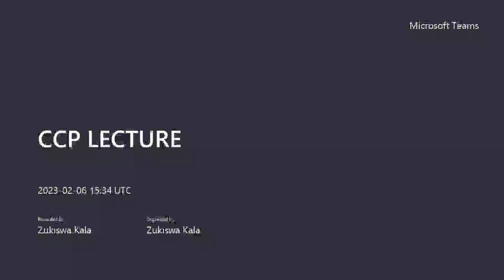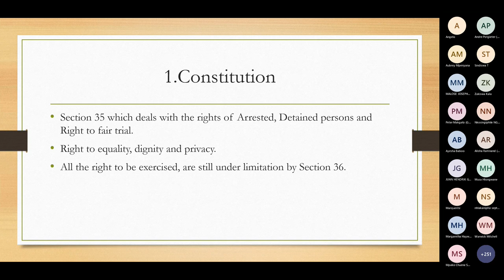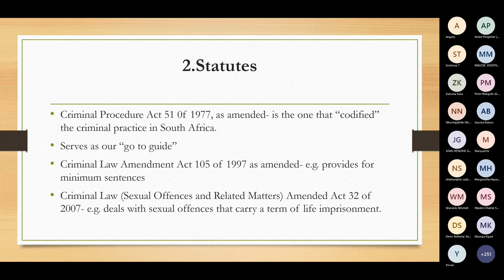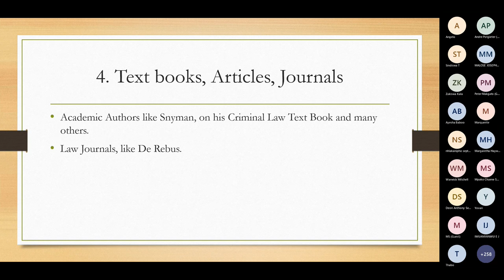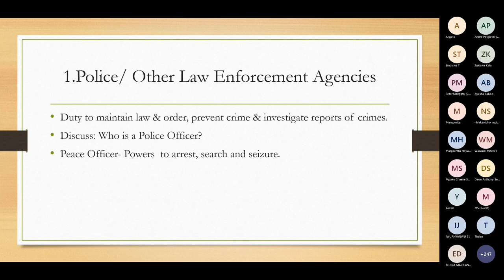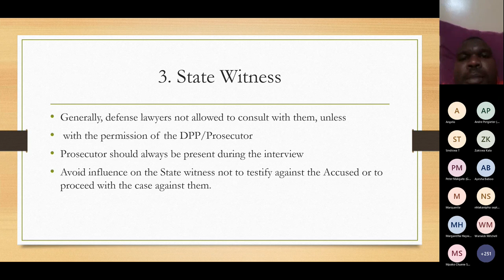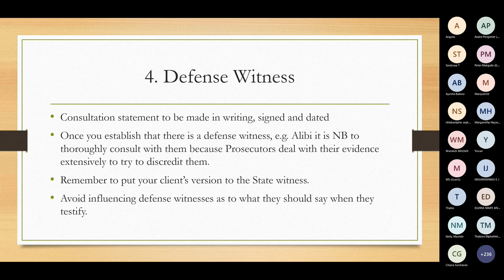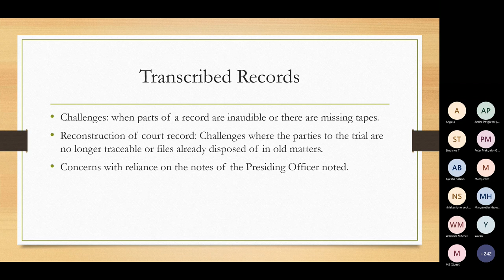CCP LECTURE DAY 1